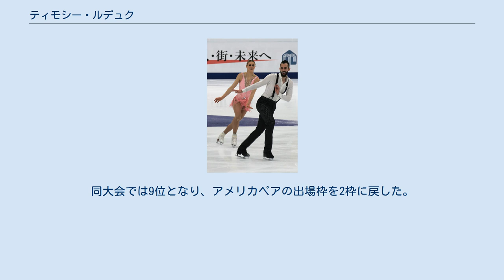ティモシー・ルデュク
ティモシー・ルデュク（英語: Timothy LeDuc, 1990年5月4日 - ）は、アメリカ合衆国出身の男性フィギュアスケート選手（ペア）。
パートナーはアシュリー・ケイン、ディーディー・レンなど。
 2018年四大陸選手権銀メダリスト。
2019年全米選手権優勝。
 ゲイであることを公にしている。
 12歳という競技スケーターとしては遅い年齢でスケートを始め、その2年後からプライベートレッスンを受け始めた。
 2008年全米選手権では、男子シングルのノービスクラスで7位に入った。
 ペア転向後、ローレン・ギフォードとのペアで2010年全米選手権ノービスクラスで10位。
キャシー・アンドリューズとのペアで2011年全米選手権ジュニアクラスで銅メダルを獲得し、2011年世界ジュニア選手権にも出場した。
 2012年6月にディーディー・レンとのペア結成を発表した。
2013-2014シーズン後ペアを解散。
燃え尽き症候群とトレーニング費用の不足を理由に競技から離れ、妹と一緒にクルーズ船のアイスショーに参加した。
2016年には契約が満了し、競技への復帰を決意した。
 2016年5月、アシュリー・ケインと組み、競技会へ復帰することを発表した。
 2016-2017シーズン、ゴールデンスピンで銅メダルを獲得。
全米選手権では銅メダルを獲得し、四大陸選手権では9位に入った。
 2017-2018シーズン、グランプリシリーズに参戦し中国杯で6位。
全米選手権では4位で2年連続で表彰台に立った。
四大陸選手権では2位となり、ISUチャンピオンシップスで初メダルを獲得した。
 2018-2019シーズン、グランプリシリーズ初戦のスケートアメリカで銅メダルを獲得した。
ゴールデンスピンではFSのリフトでケインが頭から落下するミスがあった。
演技中断をすることなく滑りきるも、ケインは落下の影響で脳震盪を起こした。
全米選手権では初優勝を果たし、1枠しかない世界選手権の代表に選出された。
同大会では9位となり、アメリカペアの出場枠を2枠に戻した。